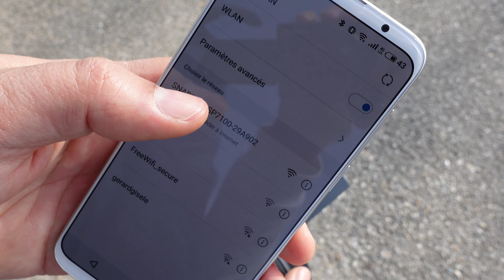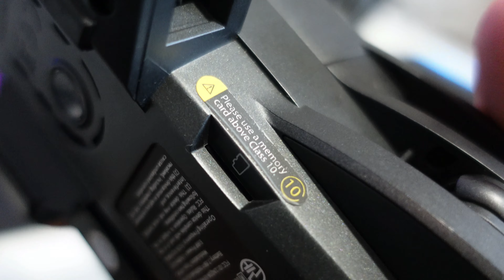TEST DU SNAPTAIN SP7100 - Mon tout premier drone 4K avec pleins d'options hallucinantes !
Je test le drone 4K SNAPTAIN SP7100 pleins d'options pour moins de 300 € sur Amazon !

Une première pour moi, je test un drone haut de gamme voir plutôt milieux de gamme vendu sur Amazon autour des 250 € avec pleins d'options hallucinantes.
Avec ces 2 modes de vol (Normal, Sport) parfait pour les débutants, il va te faire découvrir la passion pour le drone.
 Avec la radiocommande d'une bonne portée et une caméra 4k, tout semble parfait pour faire des vidéo cinématographique ou même des beaux souvenir de vacances vue d'un autre angle tout en s'amusant.

➤ 🛒 𝗦𝗡𝗔𝗣𝗧𝗔𝗜𝗡 𝗦𝗣𝟳𝟭𝟬𝟬 𝘀𝘂𝗿 𝗔𝗺𝗮𝘇𝗼𝗻

📺 Mon écran ▶︎
🎥 Ma caméra ▶︎
🔭 Mon trépied ▶︎

Mes avis sont sincères, votre confiance me va droit au ❤️! Cela me permet de faire évoluer ma chaine et de vous offrir un contenu riche et de qualité. Votre soutien me donne des ailes.